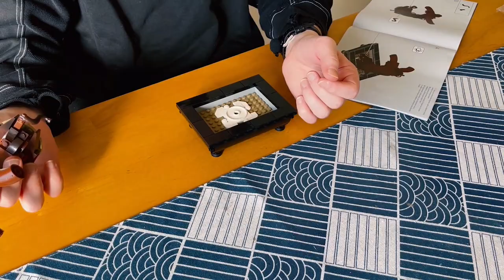LEGO Japanese Bonsai Tree Speed Build Timelapse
Hi Guys! Here I'm going to be building a new Japanese Bonsai Tree lego set that I got for Christmas! This is the timelapse speed build version. Check out the link below for the long, ASMR version.

Curious to know how Japan views America? Well check out this video that shows how Japanese people view each state!

My Gear
Mic Arm
Audio Interface
Keyboard: Razer Chroma w/ RGB
Recording Software: OBS Studio
Laptop: ASUS ROG Zephyrus GA502G (2019)
Specs
- CPU: Intel Core i7-9750H CPU 2.60GHz
- RAM: 32gb DDR4
- Graphics Chip: NVIDIA GeForce RTX 2070 Max-Q 6gb VRAM
- Screen: 1920x1080 w/ 240hz refresh rate
- Storage: 1tb SSD